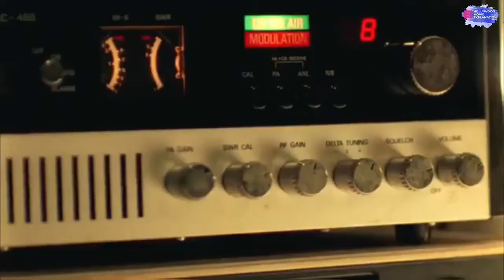Baby Blues Film Explained in Hindi/Urdu | Baby Blues Summarized हिन्दी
Based on Andrea Yates and her family, the five children being drowned in the family bathroom by their mother.

In the film itself, which is set in a secluded family farm, the mother (Colleen Porch) suffers a psychotic break down due to postpartum depression and after her husband, a truck driver, hits the road again after only being home a day. It’s all too much for her and she snaps, begins to break things in the middle of dinner. She then calmly walks away with the baby to the upstairs bedroom.

Jimmy (Ridge Canipe), the eldest son, trying to keep his younger brother and sister calm, starts cleaning up, but soon he decides to check on his mother and discovers the horrible truth. His baby brother is dead, and she’s preparing to take care of the rest of her kids. Now hope for the family's survival rests on the shoulder of Jimmy, the eldest son and surrogate man of the house. After his mother tries to drown his sister and he knocks her out, Jimmy gets his brother onto a bike and tells him to ride for help while trying to get his sister to safety.

Using his wits and intricate knowledge of the farm, Jimmy must try to protect his siblings while fending off the woman he has always known and loved as his mother. Only one of the children survives as the mother stalks a further two of them down and kills them in typical slasher style. Jimmy manages to survive up until his father arrives back after hearing him on a radio transmission. The film then cuts to a hospital and Jimmy is set to come home. His father then tells Jimmy that his mother is also coming home, much to Jimmy's surprise. We are then shown the mother, stood pregnant and singing rock-a-bye baby.

Credits:-

Directed by Lars Jacobson
                        Amardeep Kaleka
Written by Lars Jacobson
Produced by Zack Canepari
                        Amardeep Kaleka
Distributed by Sweat Shop Films